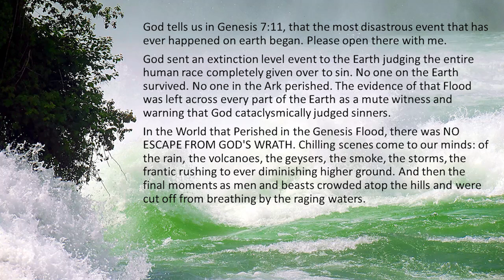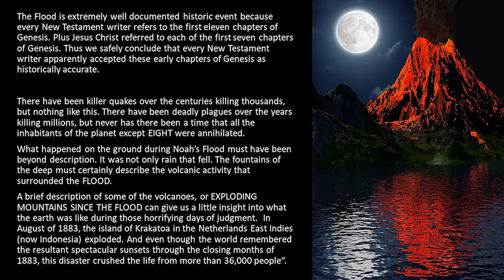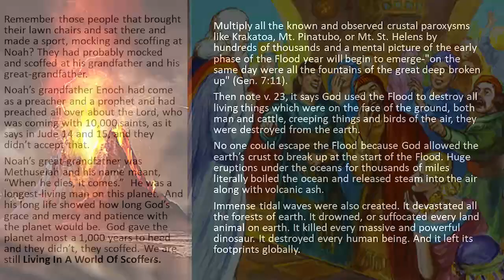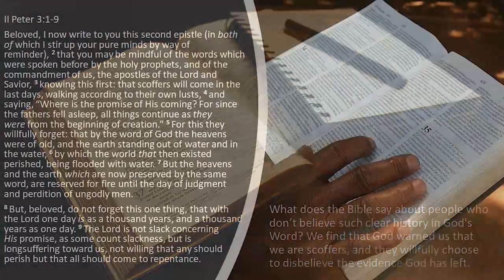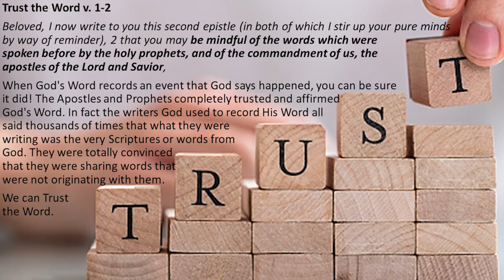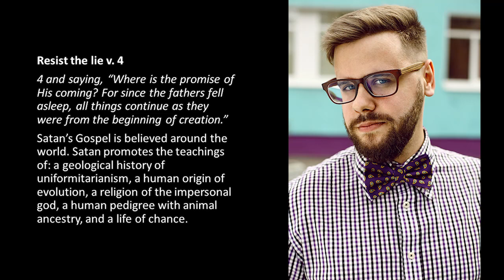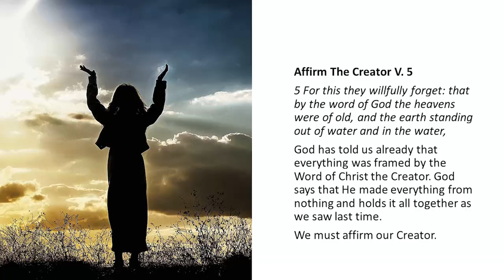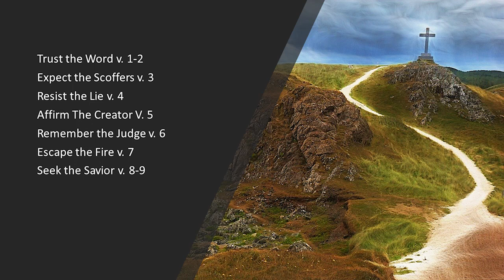BYT-37 GOD WARNS THE WORLD WHAT IS COMING--An Extinction Level Event is on the HORIZON!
Devastation Beyond imagination: Multiply all the known and observed crustal paroxysms like Krakatoa, Mt. Pinatubo, or Mt. St. Helens by hundreds of thousands and a mental picture of the early phase of the Flood year will begin to emerge-"on the same day were all the fountains of the great deep broken up" (Gen. 7:11).

Then note v. 23, it says God used the Flood to destroy all living things which were on the face of the ground, both man and cattle, creeping things and birds of the air, they were destroyed from the earth.

No one could escape the Flood because God allowed the earth’s crust to break up at the start of the Flood. Huge eruptions under the oceans for thousands of miles literally boiled the ocean and released steam into the air along with volcanic ash.

Immense tidal waves were also created. It devastated all the forests of the earth. It drowned or suffocated every land animal on earth. It killed every massive and powerful dinosaur. It destroyed every human being. And it left its footprints globally.

Remember those people that brought their lawn chairs and sat there and made a sport, mocking and scoffing at Noah? They had probably mocked and scoffed at his grandfather and his great-grandfather.

Noah’s grandfather Enoch had come as a preacher and a prophet and had preached all over about the Lord, who was coming with 10,000 saints, as it says in Jude 14 and 15, and they didn’t accept that.

Noah’s great-grandfather was Methuselah and his name meant, “When he dies, it comes.”  He was a longest-living man on this planet.  And his long life showed how long God’s grace and mercy and patience with the planet would be.  God gave the planet almost a 1,000 years to heed and they didn’t, they scoffed. We are still:

Living In A
World Of Scoffers

Foolishness, in the biblical sense of the term, is a willful refusal to accept God’s explanation of reality.  Have you ever thought about that?

Do most of the people in this world believe that the Creator of the Universe looked down and saw that the world was so evil, that He had to put a stop to it?

No, evolutionary thought is based on uniformitarianism. That means no cataclysmic invasions by God. So the notion of a great, global flood as described in the Bible as an eye witness, historical record written by the only survivor, and his family is scoffed at and ignored.

God's Word Describe the Flood:

Job 12:15 The waters overturned the earth.
Psalm 29:10 The Flood testified God as the eternal king.
Psalm 104:6-8 Flood terminated by God carving out the ocean beds.
Isaiah 54:9 The waters of Noah went over the earth.
Mt. 24:37 The days of Noah like those when Christ comes.
Mt. 24:39 The Flood took them all away.
Luke 17:27 The Flood destroyed them all.
1 Pet. 3:20 Only eight souls saved on the ark through the Flood.
2 Pet. 2:5
  God spared not the old world (Gr. kosmos); brought the Flood on the world of the ungodly; the "flood" (Gr. kataklusmos) applied solely to Noah's Flood.
2 Pet. 3:6 The world that then was perished by the watery cataclysm.

What does the Bible say about people who don’t believe such a clear history in God's Word? We find that God warned us that we are scoffers, and they willfully choose to disbelieve the evidence God has left.

BYT-37 -  Extinction Level Event (081123AM)